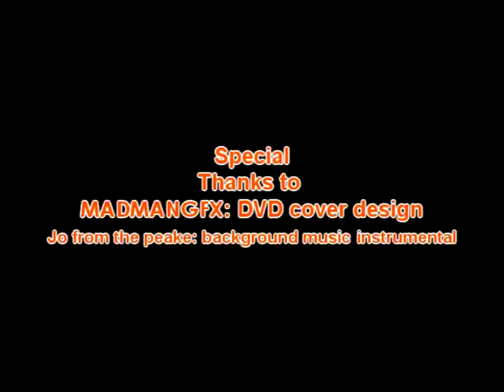Golden Key DVD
goldenkey dvd vol. 2
va's underground